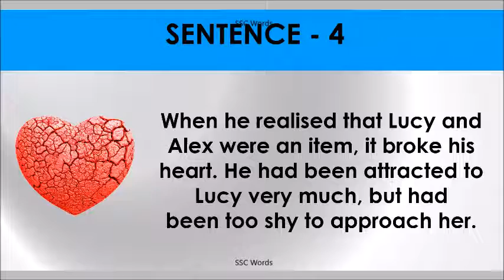AN ITEM Idiom 773 # Meaning and five sentences # SSC Words